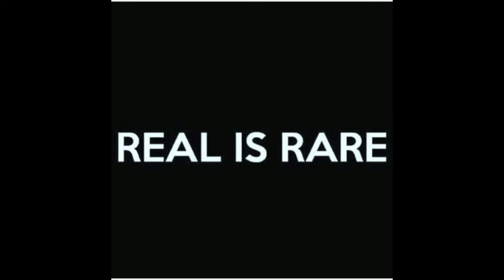Soul Searchin - MaC Judah Ft Hendo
This Is A NEW TRACK  off of my mixtape "Real Is Rare" By MaC Judah This Track Was Produced By Me MaC Judah